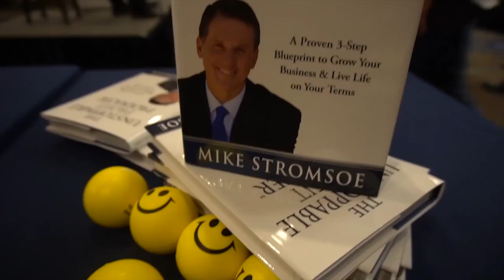Episode 199: Cloning Your Clients with Kevin Donlin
Kevin Donlin is a copywriter and marketing advisor who has helped clients all over North America increase their sales by more than $1 million on multiple occasions with direct mail and online marketing. Join us as Kevin shares his latest tips and tactics to help grow insurance agency businesses with an emphasis on testing and direct response marketing. This episode is filled with golden nuggets that you will not want to miss.

Highlights:
• If your marketing is done right, it makes selling easy. Take 90 minutes of your day to focus on marketing.
• Send a thank you note. It makes you and what you're selling tangible.
• Review your day. What did you learn what went well? What didn't? What can you do better tomorrow?
• Use the words of the buyers, the words of the clients, the words of the market.
• Utilize an endorsement letter as peer-to-peer marketing strategy.
• Make your breakthrough by pulling ideas from other industries. Very few are.

About our Guest:
Kevin Donlin has been involved in marketing since 1994, when he sold one of the first ebooks online, payable by check and you had to mail it to a post office box. That was e-commerce in the beginning!
From 1995 to 1998, he was Webmaster for FedEx.com, where he worked with the pioneers of online marketing.
Since 1998, he’s been a copywriter and marketing advisor for clients in North America, delivering sales gains of more than $1 million on multiple occasions with direct mail and online marketing.
He's been interviewed by ABC-TV in Detroit, Fox and NBC News in Minneapolis, CBS Radio in Los Angeles and New York, The Wall Street Journal, New York Times, Fortune magazine, Entrepreneur magazine, and too many others to list here.
He's the author or co-author of 5 books on marketing, and he's joining us today to share some of his latest tips and tactics to grow your insurance agency.

Mike Stromsoe
The Unstoppable Profit Producer